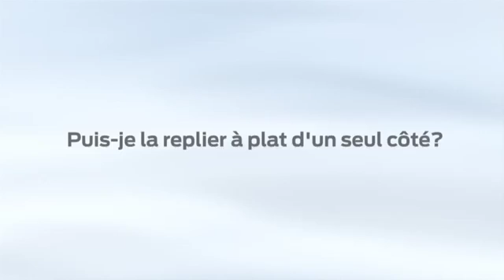Comment utiliser une banquette divisée 60/40